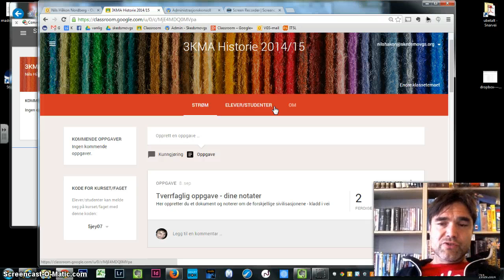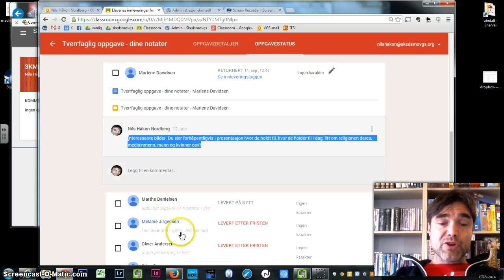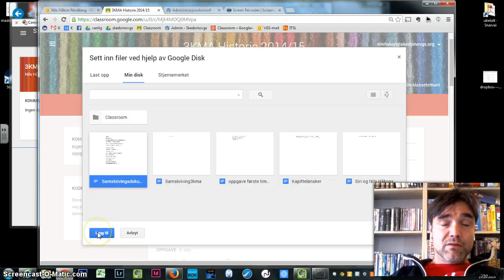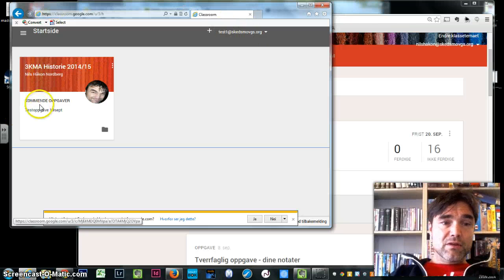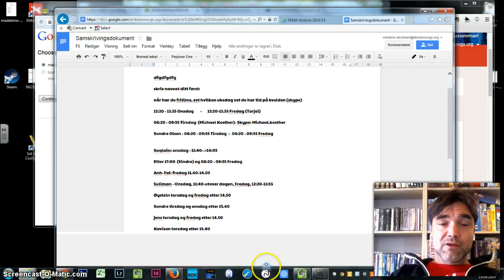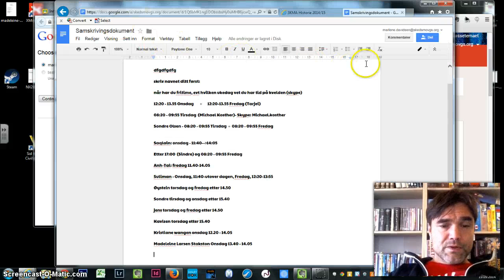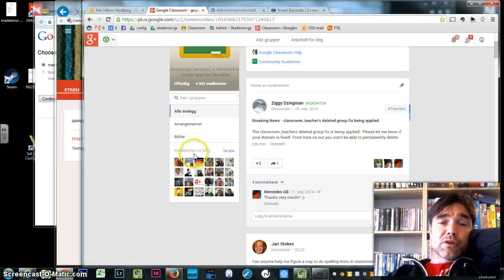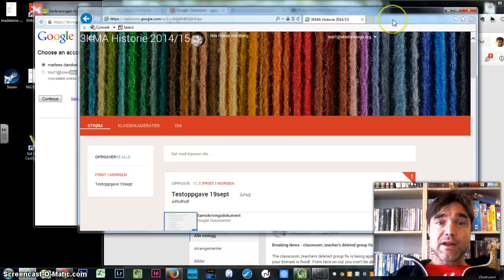Google Classroom - mine erfaringer per 19sep2014